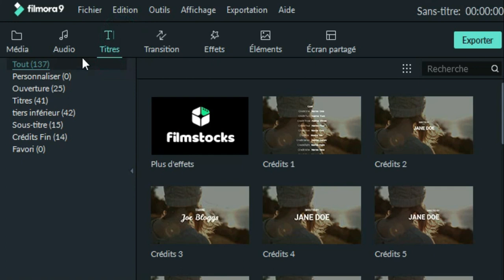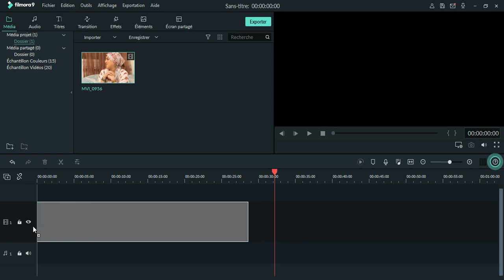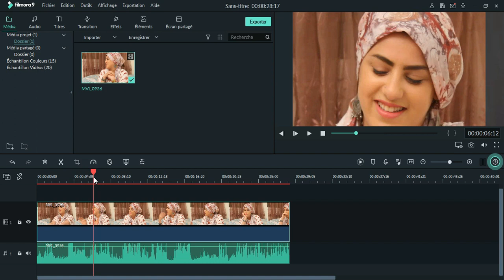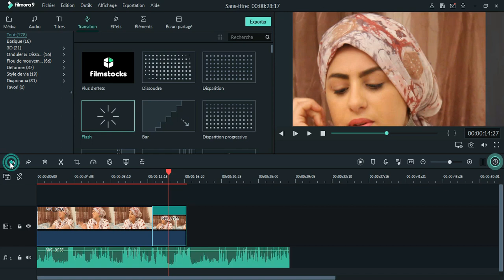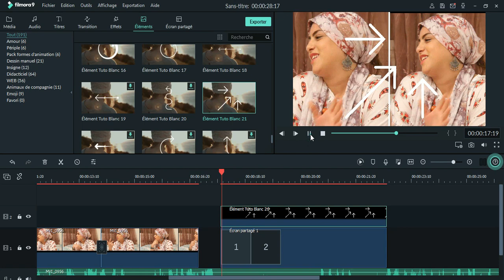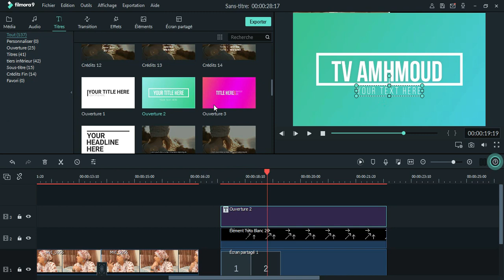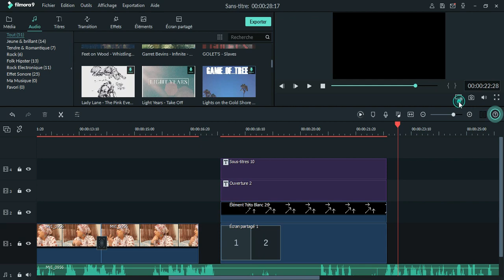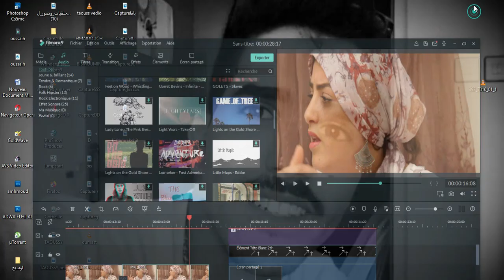افضل و اسهل برنامج مونتاج للمبتدئين !! تعلم المنتاج في 3 أيام فقط